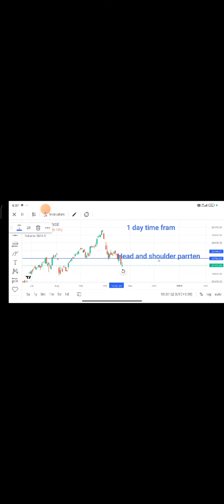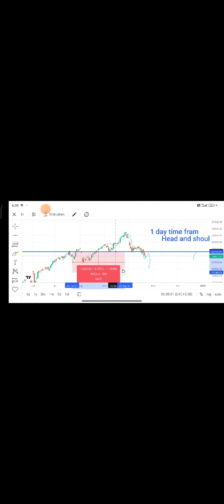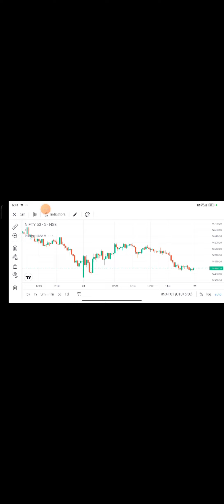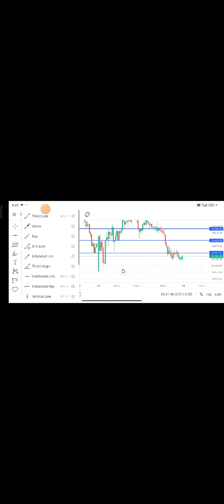head and shoulder parrten in nifty 50 // 1day time fram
YES ARSHAD SHANTILAL MEHTA MAN OF STOCK MARKET

trading kese sike
trading
Biggenr trading
Trading kya hota hai